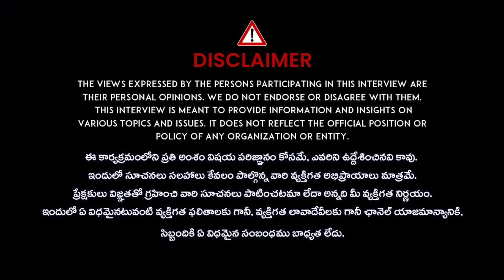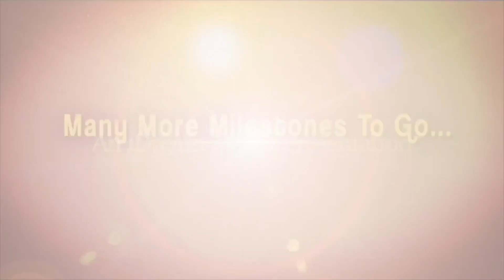Dr Sahitya Bammidi - సర్జరీ లేకుండా వెజైనా టైట్‌ చేసే విధానం ఇదే | iDream Health Talks